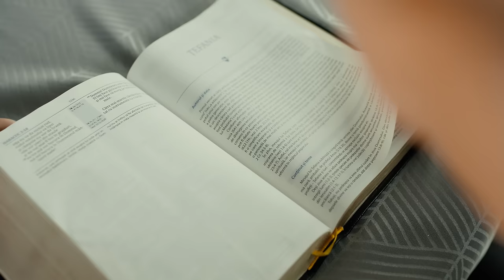Biji din Barbulesti - PRETUITI-VA PARINTII [Official Video] 2023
Azi mai mult ca oricând, părinții au devenit o povară pentru mulți copii, sfaturile si îndemnurile lor nu mai sunt prețuite, ci sunt călcate in picioare. A asculta de părinți în vremurile de astăzi înseamnă a te prostii pentru unii, pentru alții este asa cum zice scriptura [ Ascultă, fiule, învățătura tatălui tău și nu lepăda îndrumările mamei tale! Căci ele sunt o cunună plăcută pe capul tău și un lanț de aur la gâtul tău]. Haideți împreună sa ne prețuim părinții cat timp îi mai avem, eu cred ca orice părinte vrea binele copilului sau si numai un părinte știe cate lacrimi si suspine trag si au tras pentru unii copii rebeli. Unii nu mai au părinți si regreta mult ca nu i-au prețuit, alții îi au in viață și nu ii prețuiesc. Biblia ne îndeamnă sa ne cinstim părinții si sa îi iubim. Prețuiți-vă părinții!

Muzica : Biji din Barbulesti
Text : Biji/Samuel
Video : Yaya Production
Orchestrație : Biji din Barbulesti
Înregistrare Voce : Biji din Barbulesti
Mix & Master : Florin Stanciu ⬇️⬇️⬇️

Versuri Oficiale "Biji din Barbulesti - PRETUITI-VA PARINTII"

1. Pretuiti-va parintii
In lume cat ii aveti
E o porunca de la Domnul
Parintii sa ti respecți

Pretuiti-va parintii
In viată cat ii aveti

Refren:

Daruieste-le o floare
Ca viata e trecatoare
Si-ai sa-i pierzi
Si nu-o sa-i mai vezi
Dă azi florile iubirii
Nu la mormant trebuie trandafirii
Sa-i respecti, parintii să-ti iubesti

2. Curând Viața lor dispare
Si rămâi cu ei în gând
Azi le poți simți iubirea
Cat mai sunt pe acest Pământ

Nu copiati sau repostati pe alte canale, acest Canal e oficial si riscati inchiderea contului dvs, daca va place adaugati la favorite.
Toate drepturile sunt rezervate @ Biji din Barbulesti
Pentru mai multe postari :
  - ABONATI - VA - DISTRIBUITI - DATI LIKE